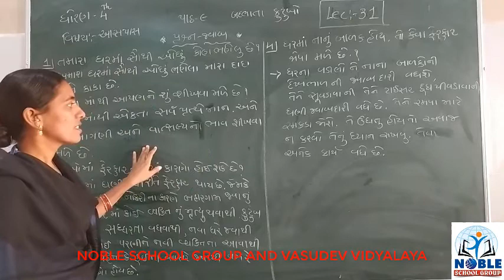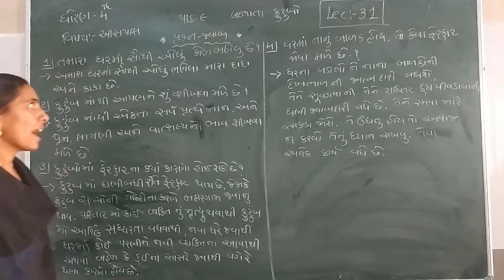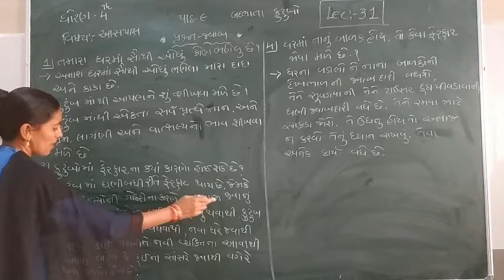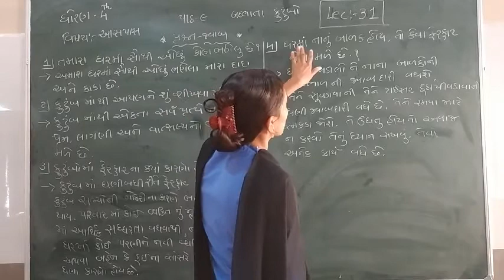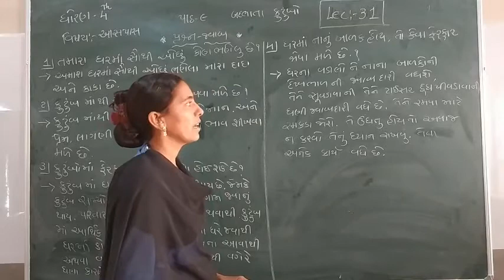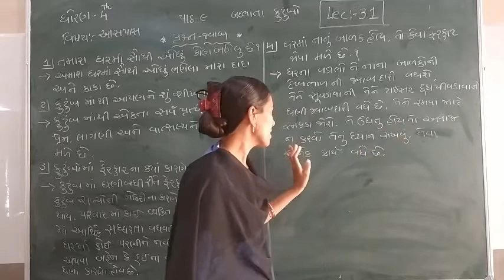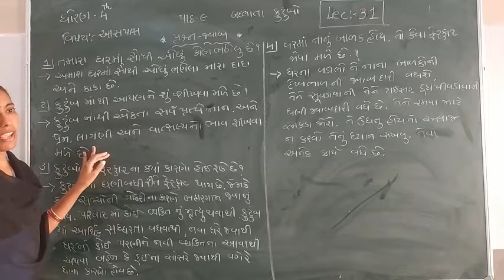Standard - 4 Aaspas Ch-9 Lecture - 31